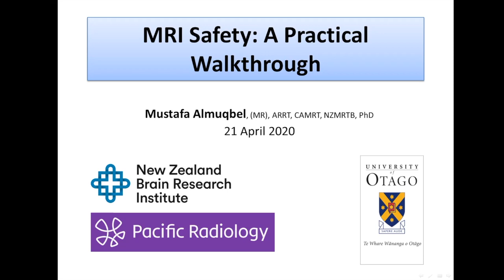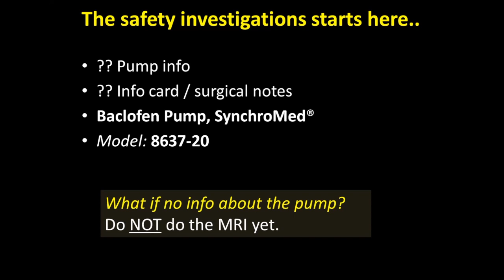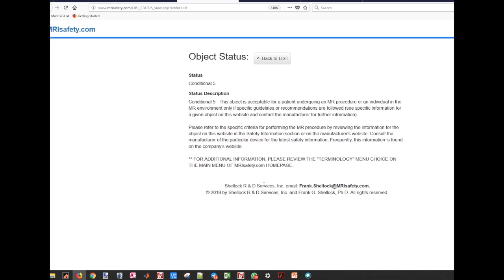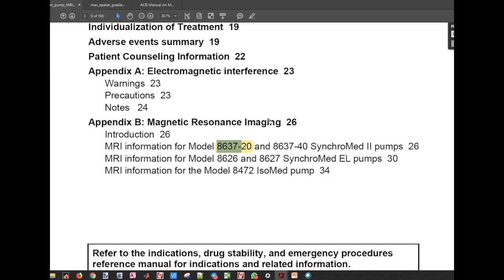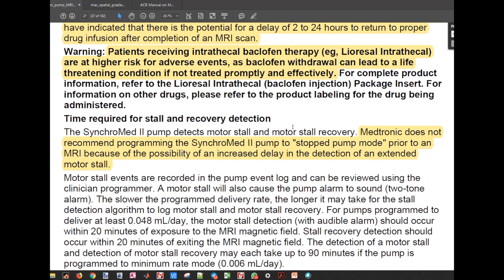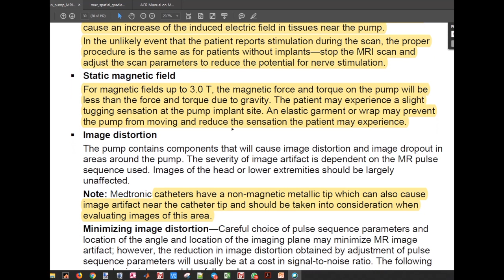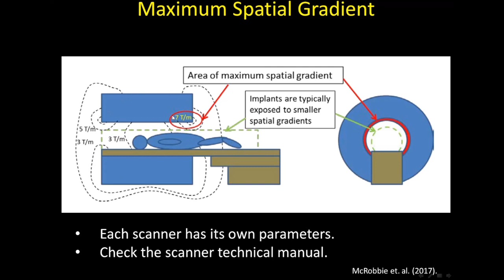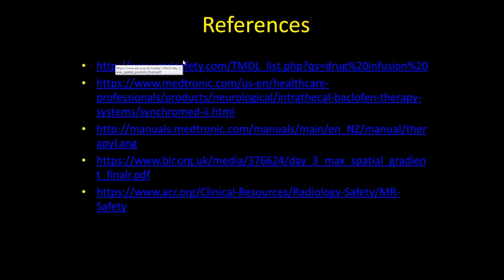MRI Safety a practical example 3\3 السلامة في الرنين المغناطيسي